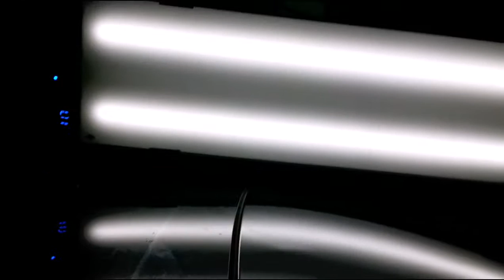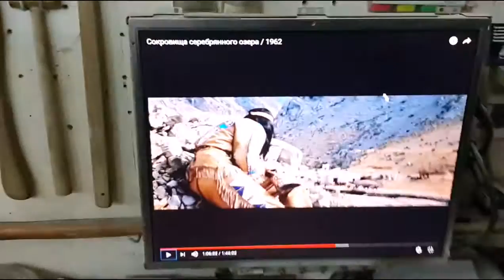TOYOTA CAMRY finish hail repair